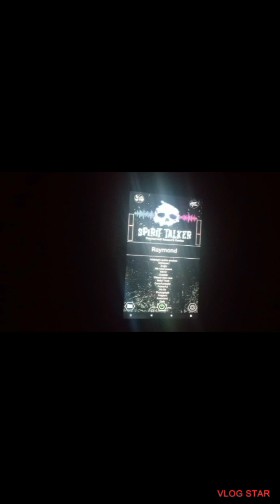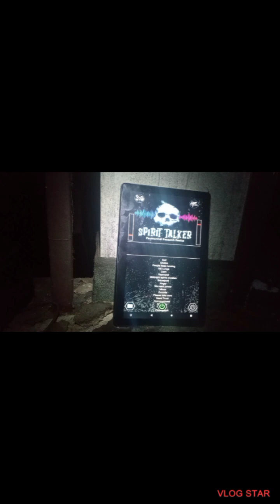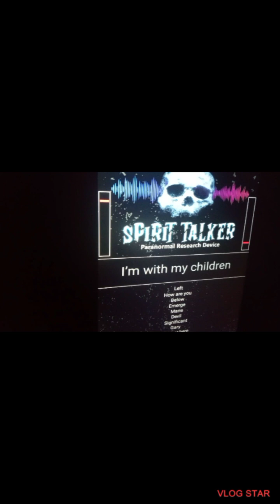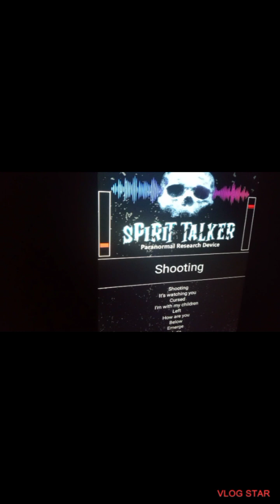lookout motel part 2